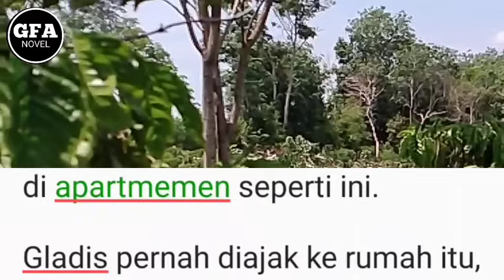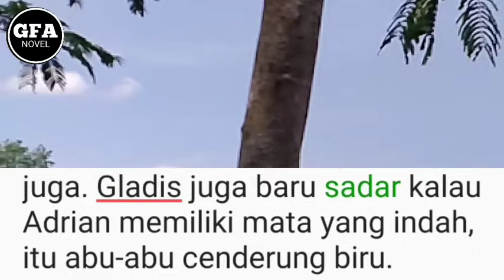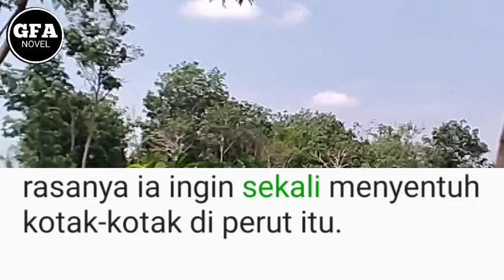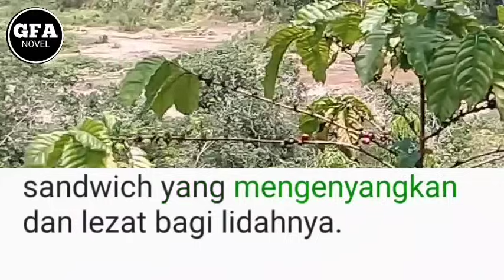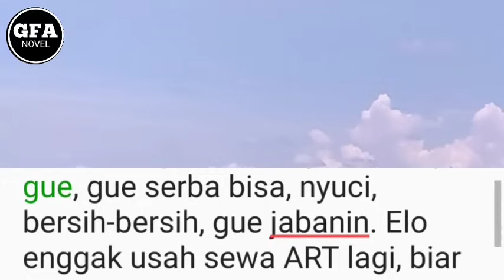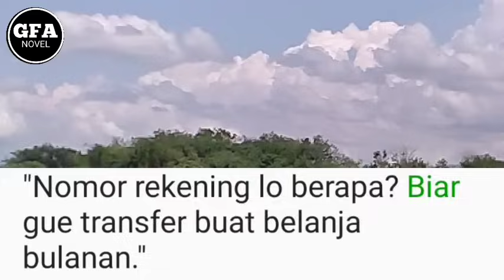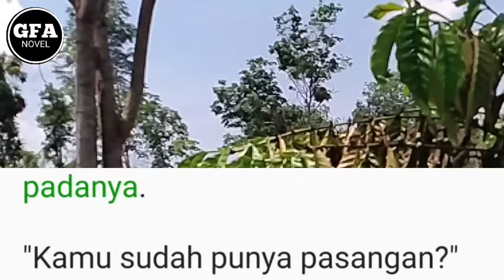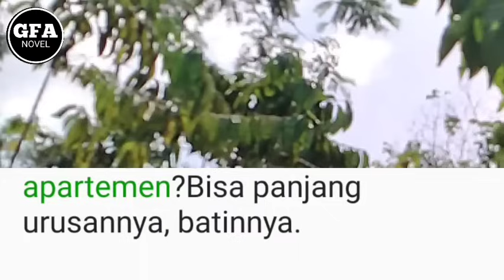Menjalani Pernikahan Pura² Yang Bikin Bingung Sendiri(3)